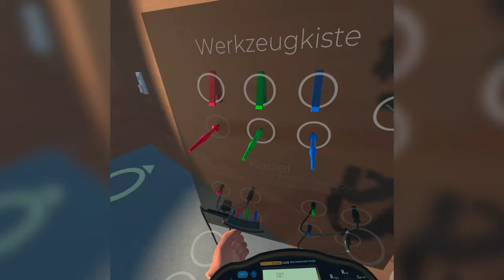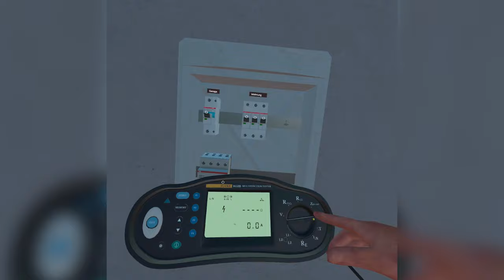Besserer Lehrabschluss mit Virtual Reality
Virtuelle Lernumgebungen in der betrieblichen Ausbildung sind vielversprechend, zeigt eine aktuelle Studie der ZHAW und PH Zürich. Lernende aus der Elektrobranche haben sich auf ihre Abschlussprüfung zusätzlich mit Virtual-Reality-Software vorbereitet und konnten sich um eine Schulnote verbessern.